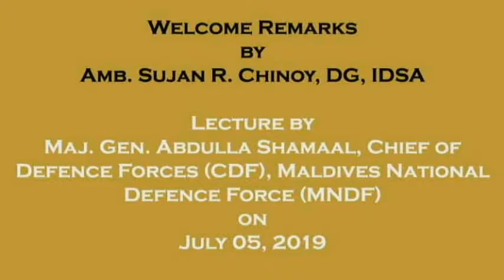Welcome Remarks by Amb. Sujan R. Chinoy, DG, IDSA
Lecture by
Maj. Gen. Abdulla Shamaal, Chief of Defence Forces (CDF), Maldives National Defence Force (MNDF)
on